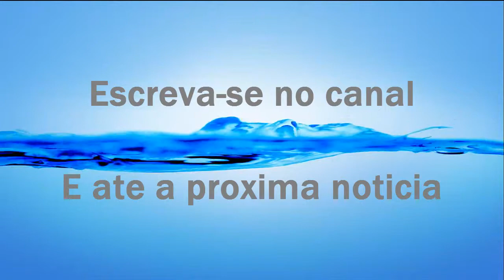Edição especial Falcon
A Honda anunciou nesta quinta-feira (10) uma nova série especial da NX 400i Falcon. Utilizando como base o modelo tradicional da moto, a empresa criou a Falcon Special Edition, com inspiração na lendária Africa Twin que obteve vitórias no Rally Dakar. A moto chega às lojas da empresa na 2ª quinzena de abril, ainda sem preço definido.
O modelo recebeu grafismos similares aos da XRV 750 Africa Twin, desenvolvida a partir da NXR 750, e responsável pelos maiores sucessos da Honda na competição.
A diferença desta nova versão está no visual, que carrega as tradicionais cores da Honda em corridas - azul, branco e vermelho.
A base mecânica segue a mesma, com motor de 1 cilindro e 397,2 cc, capaz de gerar 28,7 cavalos de potência e 3,27 kgm de torque.